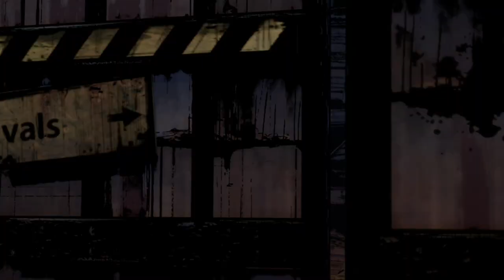RoKo Plays: The Walking Dead: A New Frontier Season 3 Episode 2 | Let's Play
►Bitcoin Address: 3DcdRD3wtNaYgSTZ18dLQAYFRWjjC2EVMT
►ETH Address: 0x7c0B56E9b5fC692Cf5894DF5651Cb4B0b420c93f
►DOGECOIN Address: D64NoamqMWVUH2qcssCkbyTdtcCMZNHY9W
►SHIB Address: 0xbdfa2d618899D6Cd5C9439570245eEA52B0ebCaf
►LBC: bSDeqXp821uBGSzdykQuAy4CSmczD1yNMq